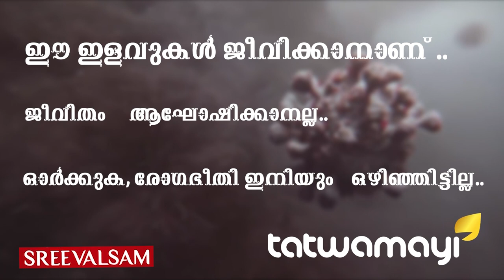സമാശ്വാസം, സാംസ്കാരികം… നിറസാന്നിധ്യമായി KHNA..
സമാശ്വാസം, സാംസ്കാരികം... നിറസാന്നിധ്യമായി KHNA.. കേരള ഹിന്ദൂസ് ഓഫ് നോർത്ത് അമേരിക്കയുടെ നേതൃത്വത്തിൽ കോവിഡ് പ്രതിരോധ നടപടികളുടെ ഭാഗമായി നടന്ന ഓൺലൈൻ ആരോഗ്യ സെമിനാർ, ശ്രദ്ധേയമായി.